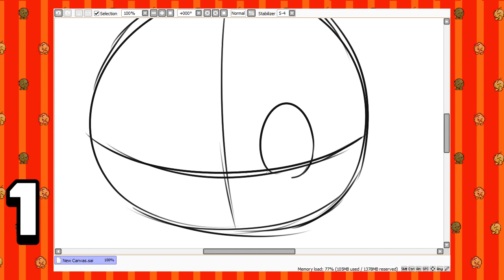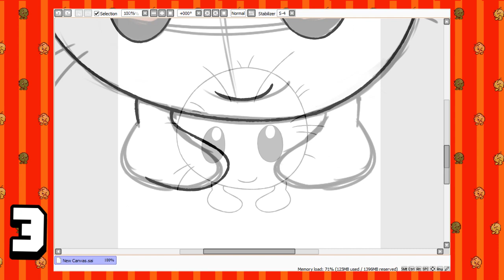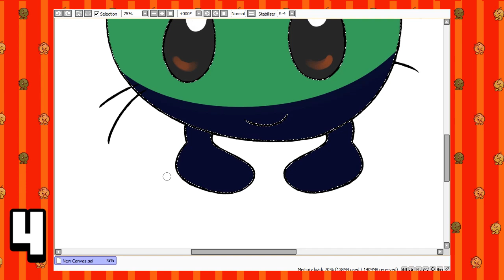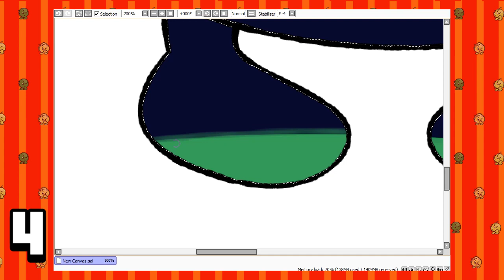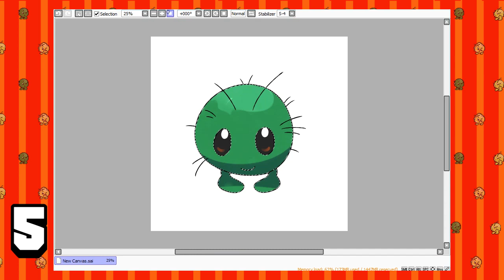How To Make Pokémon Art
Hey guys! This week is a big one :D I have a highly requested video for yas, this one is an art style tutorial for Pokémon Art! Unlike 'How To Make a Fakemon' this tutorial actually focuses on the artwork itself so you can learn the techniques into that desired style.

Thumbnail 'Font Pack: Sword' and 'Font Pack: Shield' are from Mucrush on DeviantArt